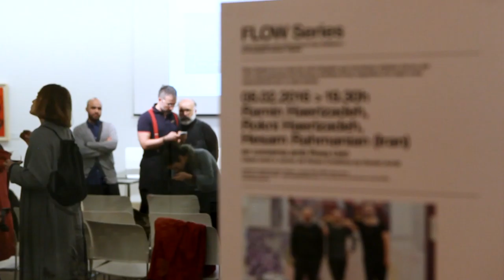FLOW Series #2 - RAMIN HAERIZADEH, ROKNI HAERIZADEH & HESAM RAHMANIAN in conversation with ROSA LLEÓ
FLOW Series - Han Nefkens Foundation + Fundació Antoni Tàpies

Ramin Haerizadeh, Rokni Haerizadeh and Hasam Rahmanian were the artists invited for the second Flow Series. Ramin Haerizadeh (b. 1975, Tehran), Rokni Haerizadeh (b. 1978, Tehran) and Hesam Rahmanian (b. 1980, Knoxville) have lived and worked together in Dubai since 2009.

Their first collaborative exhibition was I Put It There You Name It (2012) at Gallery Isabelle van den Eynde, in which they recreated the atmosphere of their house in the gallery space in an attempt to challenge the bare, white-walled format of an exhibition through painted floors, assemblage and collaboratively created objects.

In 2014, the collective was invited to participate in the Robert Rauschenberg Foundation’s residency programme in Captiva, Florida. The works created as part of the residency were exhibited at Gallery Isabelle van den Eynde in March 2014 in an exhibition entitled, The Exquisite Corpse Shall Drink The New Wine, which took the visual direction of their first collaborative exhibition and used a similar stance to outline a vision of how collaboration can be a polymorphous and unfixed process. Taking its name from an artistic draw-and-pass-it-on exercise initiated by French writer and poet Andre Breton, the exhibition included a number of projects that brought together artist friends, calligraphers and non-artists who contributed their own energies to the piece. In 2015, the trio staged Slice A Slanted Arc Into Dry Paper Sky at the Kunsthalle Zurich in February and I Won’t Wait For Grey Hairs And Worldly Cares To Soften My Views at the Callicoon Fine Arts, New York in April. The following month, Barcelona-based Han Nefkens/MACBA Award announced them as the winner of the second edition of the prize. A monograph of their work, Ramin Haerizadeh Rokni Haerizadeh Hesam Rahmanian, which is edited by Tina Kukielski and published by Mousse Publishing, was released in March 2015.

In November, the trio presented Those Who Love Spiders, and Let Them Sleep in Their Hair at Den Frie Centre of Contemporary Art in Copenhagen and participated in the 8th Asia Pacific Triennial of Contemporary Art in Brisbane with an installation All The Rivers Run Into The Sea. Over. / Copy. Yet, The Sea Is Not Full. Over. In December, they will present The Birthday Party at the Institute for Contemporary Art (ICA), Boston.

The three Iranian artists were in a conversation with Rosa Lleo during the Flow Series #2. Her main field of study is related to historical research and material culture from the 20th century. A tour around anarchist communities, pop music, fifties design, modern architecture and other fictions, through the work of contemporary artists. Rosa Lleó is founder and runs The Green Parrot, an independent space dedicated to contemporary art practices.

Video by RECORD produccions